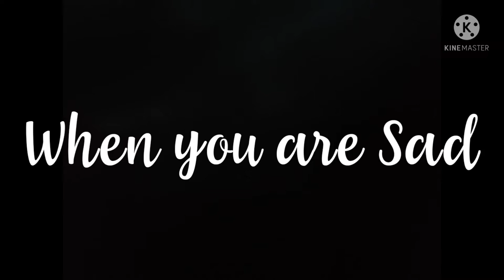Playing Fur Elise (with Emotion)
This is what happens when you have an emotional Pianist.